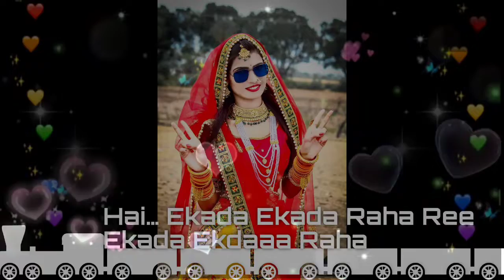🌹ekda🌹 ekda💞ekda💕 status sambalapur song♥️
if any issue i remove  the song

Song : Ekada Ekada Raa
Album : Sambalpuri Hits- Vol.3
Artist : Various
Singer : Vyas, Anita
Music Director : Ranjana
Lyricist : Vyasadev Purohita
Music Label : T-Series

  *🙏PLEASE FRIENDS*🙏

     RajuGochhi vlogs